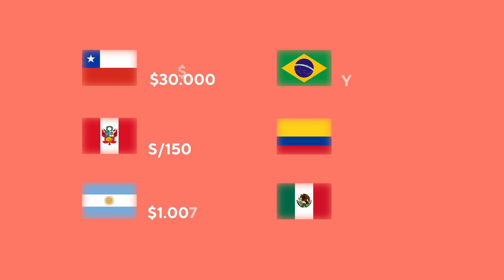Nuestro coach llega a la Gaming House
En compañía de Rappi, Stardust sorprendió a los jugadores de All Knights.

Descarga la aplicación, utiliza el código Allknights y consigue dinero en costo de despacho.